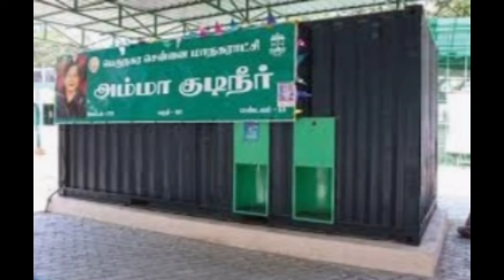மு.க ஸ்டாலினின் கோபத்திற்கு ஆளான EPS.OPS